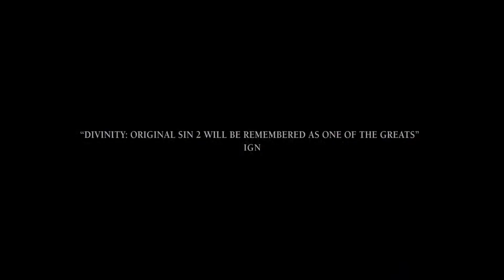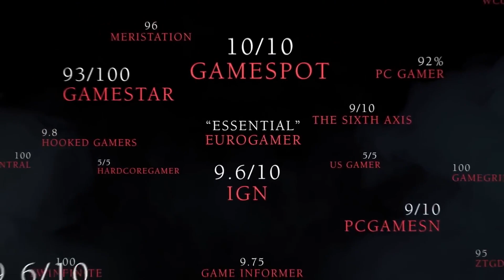Divinity: Original Sin 2 - Console Announcement Trailer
The RPG is heading to PlayStation 4 and Xbox One in August.

Follow IGN for more!